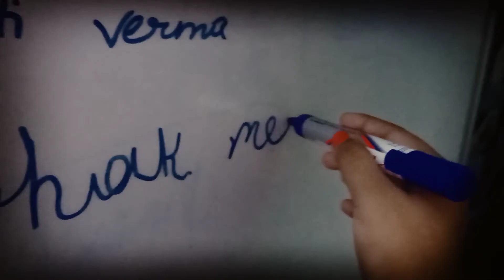Aj barish ho rahi ha🌧🌧